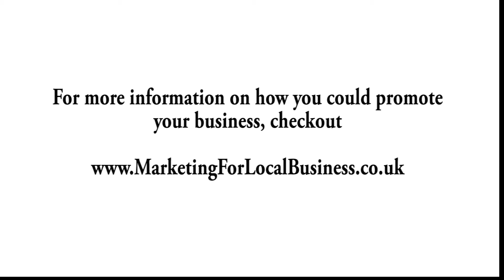Plumbers Fermanagh - Fermanagh Plumbers